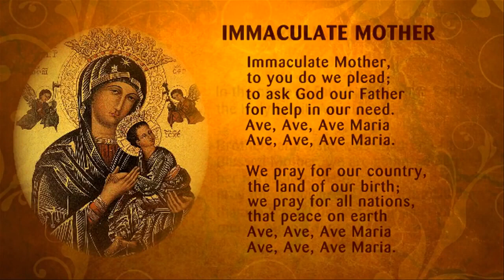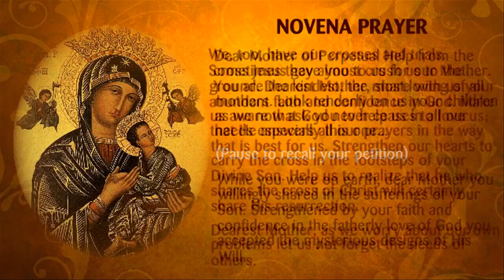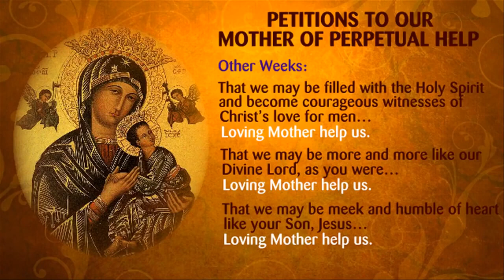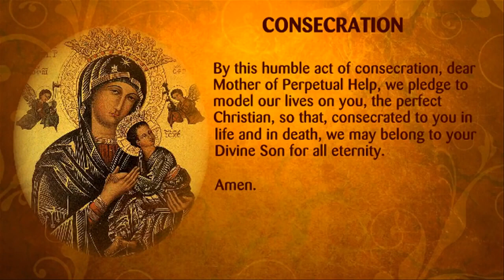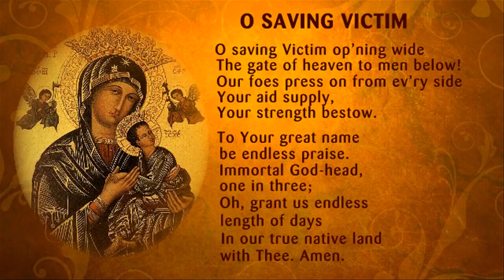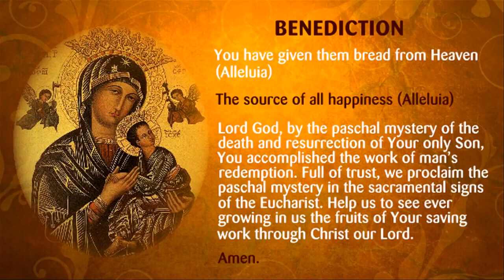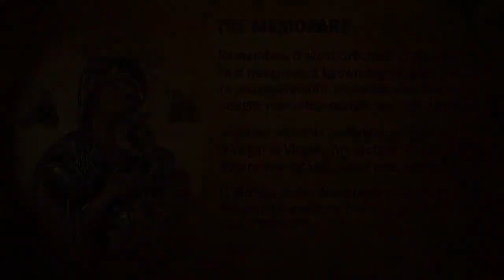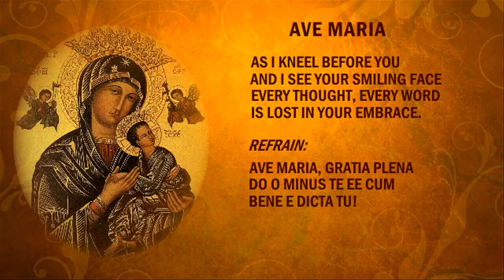March 16, 2022•Novena Benediction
Credit and Special Thanks Baclaran Church

Soul-Full Enlightenment

License CCA